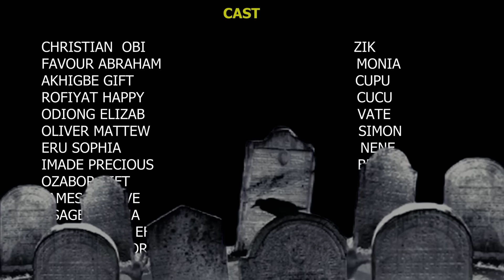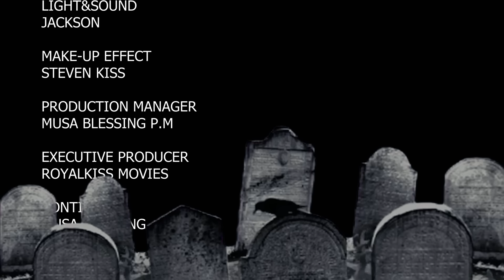NOT FOR KIDS-TRUTH AND DARE/HORROR NIGHT, SCARY TRUE LIFE STORY-AFRICA-JOSHUA CLINTON-MERCY KENNETH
"A forest adventure becomes a desperate fight for survival

A group of students and friends, eager to celebrate their shared birthday, embark on a thrilling adventure into the forest. However, their joyful excursion takes a dark and unexpected turn, leading them into grave danger.

*Directed by:* Steven Kiss

*Warning:* Get ready for a heart-pumping, suspenseful ride as these friends face the ultimate test of friendship and survival. Will they make it out alive, or will the forest claim them as its own?